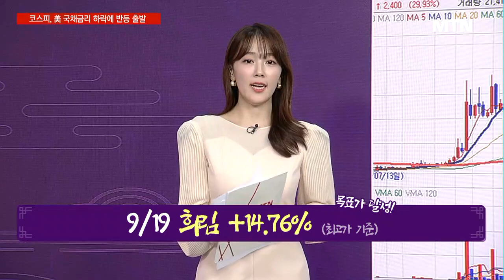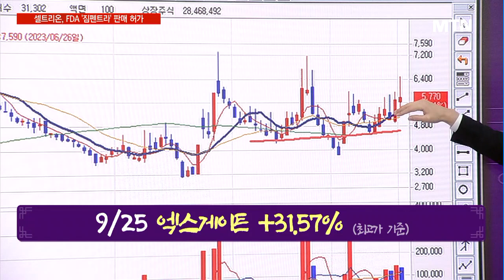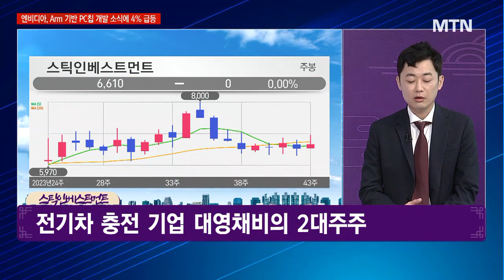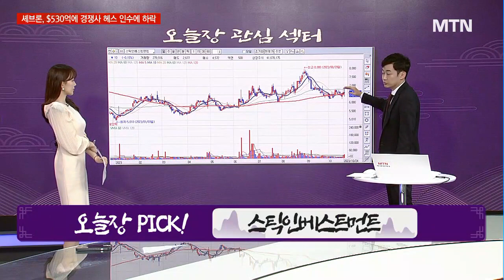[경이로운 소문] 韓, 사우디 '스마트인프라' 짓는다! ..진정한 수혜주는? / 머니투데이방송 (증시, 증권)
10/24 성공! 마감전략

▶ 韓, 사우디 ‘스마트인프라’ 짓는다!…진정한 수혜주는?
- 소문에 사라! 덕신하우징
- 건축용 데크플레이트 글로벌 1위
- 네옴시티 및 우크라 재건 모멘텀 보유

*  9/19 희림 +14.76% (최고가 기준) 목표가 달성!
*  9/25 엑스게이트 +31.57% (최고가 기준)

▶ 전기차충전
- 오늘장 관심 섹터 전기차 충전
- 오늘장 PICK 스틱인베스트먼트
- 전기차 충전 기업 대영채비의 2대주주
- 사우디 등 전기차 충전 인프라 관련주